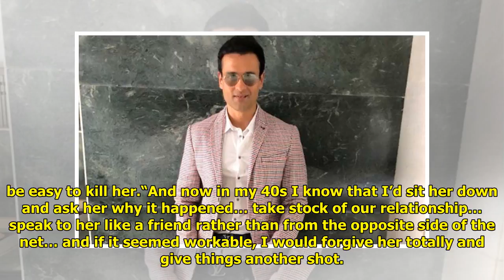Rohit Roy: “Relationships Are Tough To Maintain”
Kathleen Sullivan